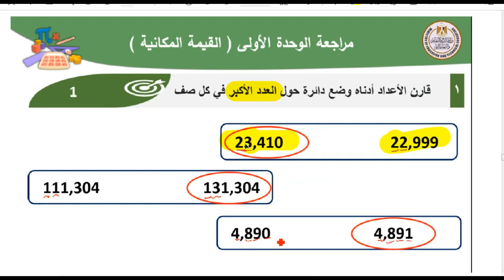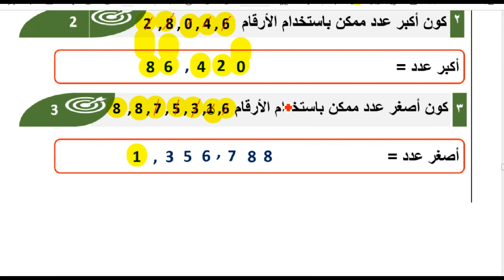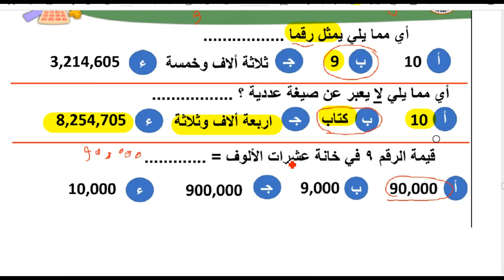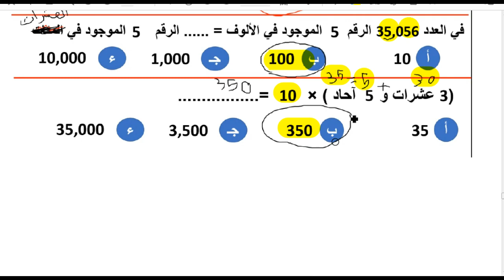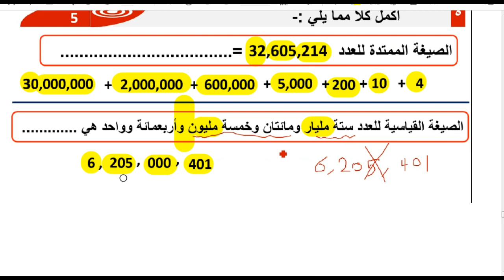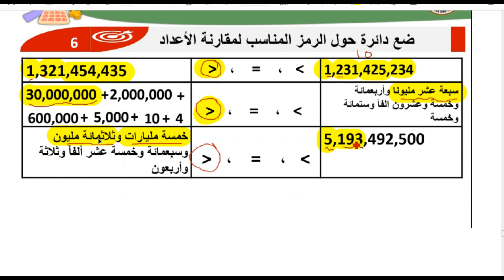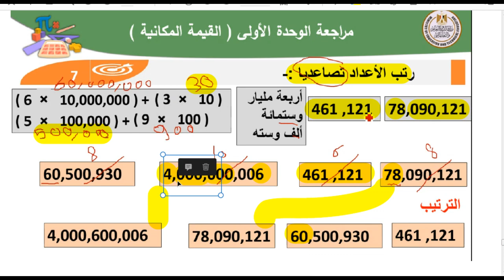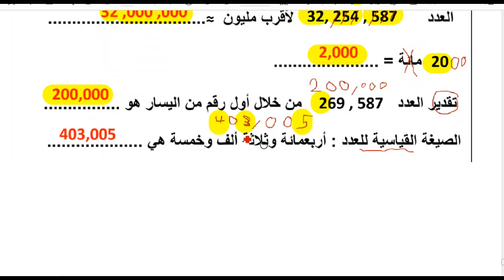المراجعة النهائية رياضيات من الوزارة و اسئلة بنك المعرفة الوحدة الاولى القيمة المكانية